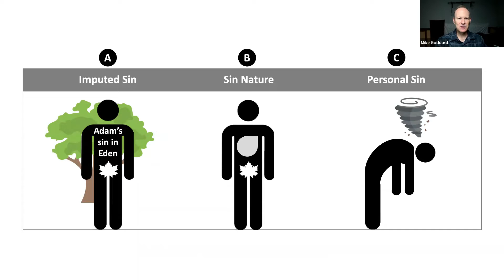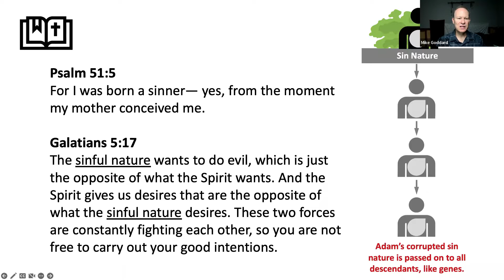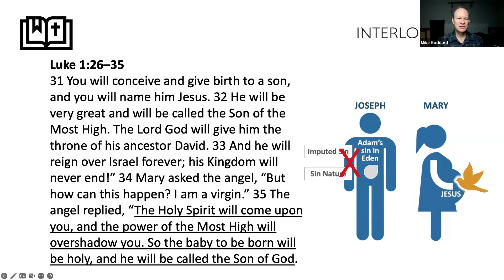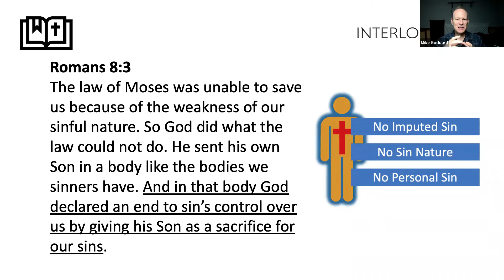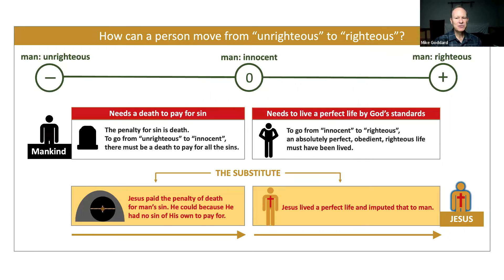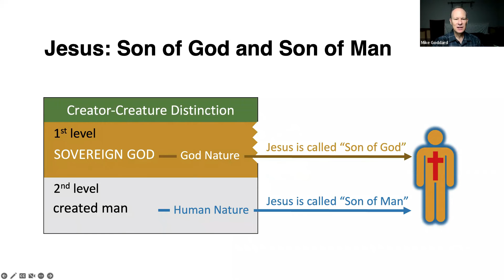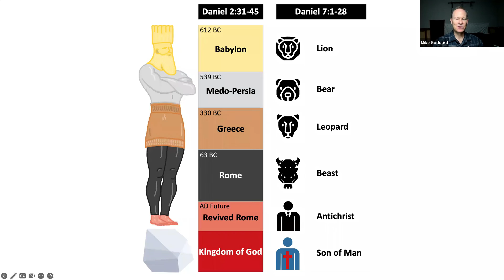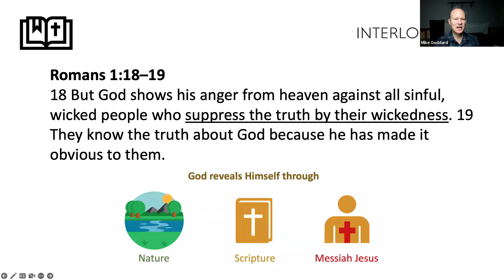Interlocked Lesson 33: The Birth of Christ - Part 2